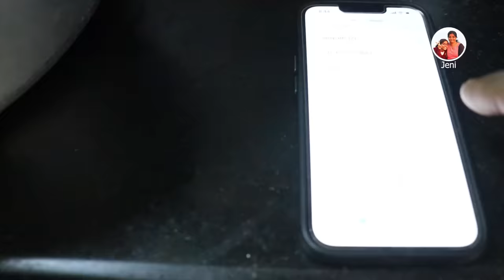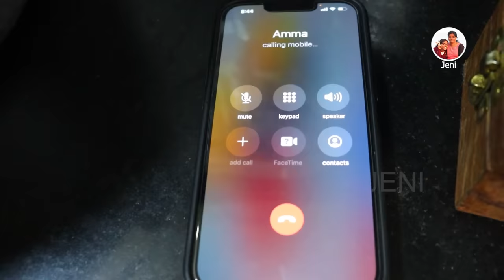NIGHT ROUTINE | இட்லி மிளகாய் பொடி | IDLY PODI RECIPE | KITCHEN NIGHT VLOG | JENI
இன்றைய கலாட்டா சமையல் : - தோசை ,இட்லி பொடி, மீன் குழம்பு